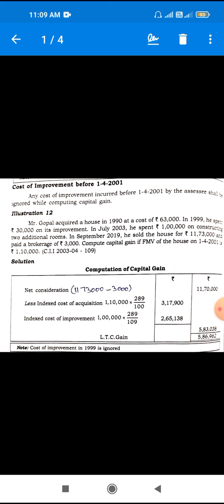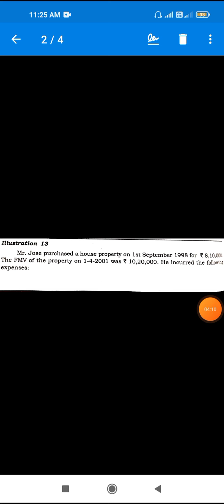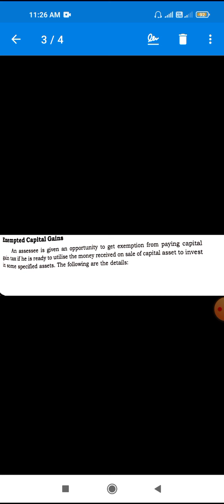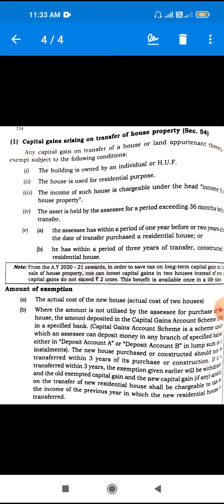Capital Gain 3. 22.1